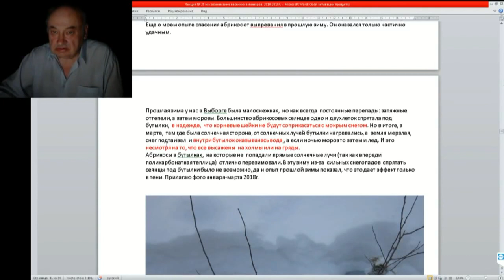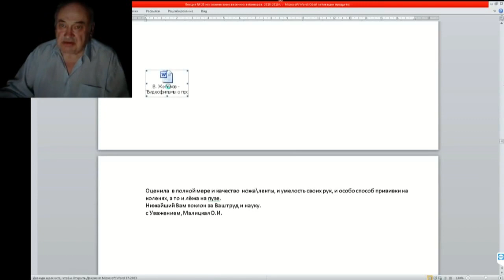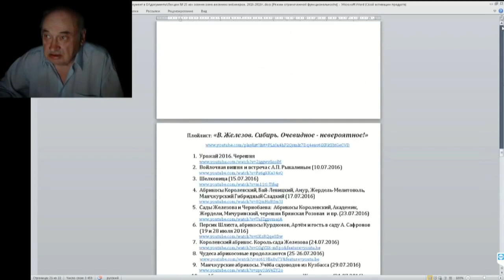25 ч 05 Опыт спасения абрикосов от выпревания